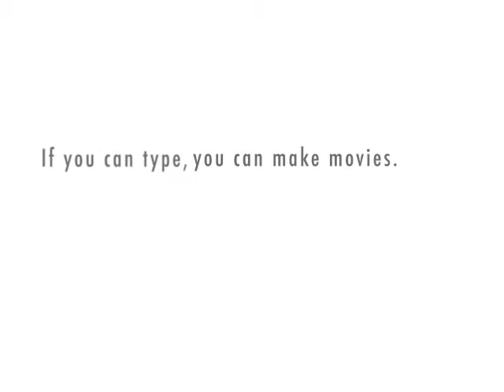Sugar Mama Got it Goin On!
Grandma BJ isn't your ordinary Grandmother...SHE'S A G-MA!! LOL Her pimp hand always stays strong.
A  lot of my friends have been using xtranormal so i decided to join in on the fun!!) Visit anarchious88 & AQvids  to view their versions!!